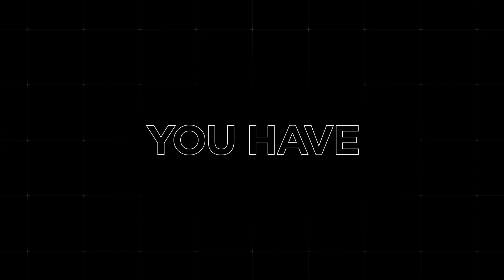Storm Maker vs 999 | NGP March DOTA 2 Tournament Semifinals B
✨It's the Semifinals!✨

Catch the brightest rising stars in the local DOTA 2 Esports scene as they battle it out to become this month's National Grassroots Program DOTA 2 champion!

It's here's the semifinal matchup between 999 and Storm Maker!